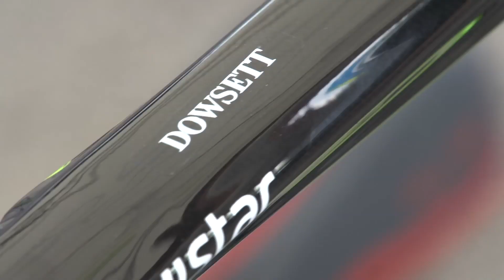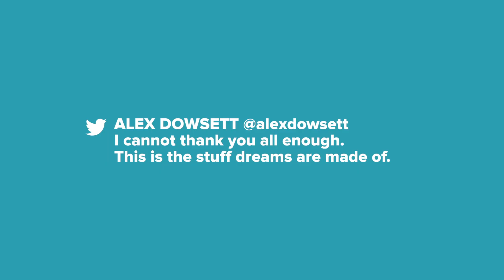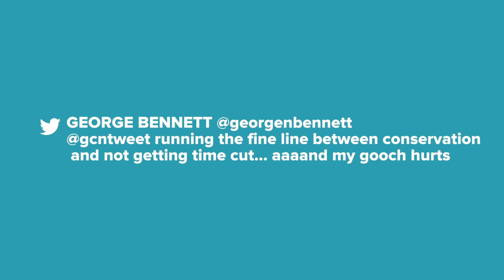Giro d'Italia 2013 Rider Diaries - Episode 3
In the third episode in the rider diary series, Elia, George and Alex continue on the roller coaster ride that is life at the Giro, including a magnificent stage win for Alex.

We pick up with the riders on stage 6, a flat, fast sprint day that is made for Elia. We hear his approach to the stage, and his reaction at narrowly missing out on the stage win.

Stage 7 is an epic stage, the latter stages of which were run in torrential rain. George Bennett of Radioshack goes through the full spectrum of emotions - excited at what's in store for a climber such as himself, to rock bottom at just how unforgiving the race is proving to be.

Finally, we come to stage 8 and the Individual Time Trial - the one day in this years race where Alex Dowsett can ride for himself - and ride he does! We are with him all the way, including the nail biting two hours he waits in the "Hotseat" to learn if he has done enough to win a stage of his first Grand Tour.

Incredible scenes.